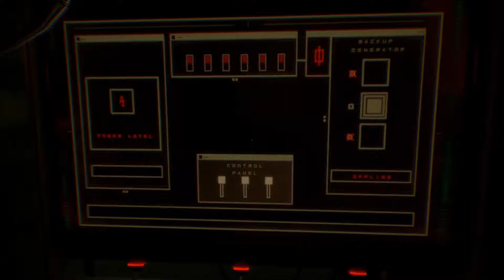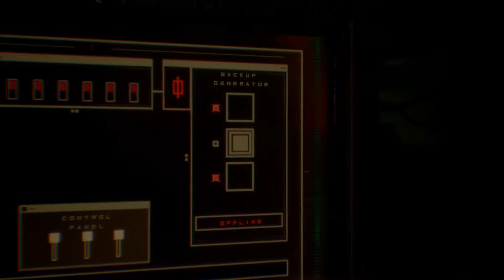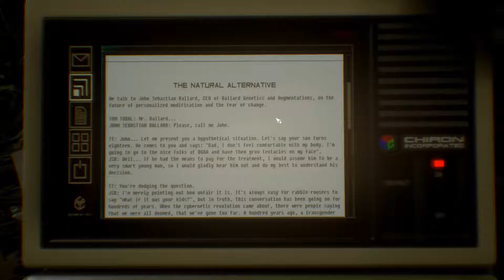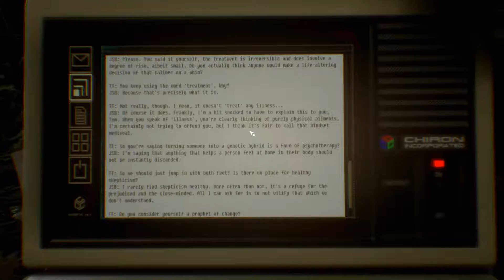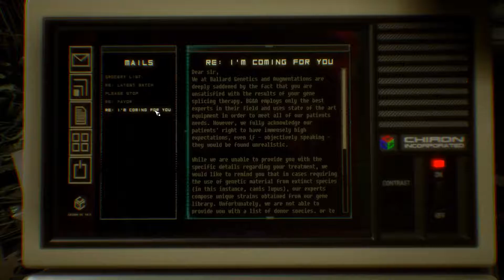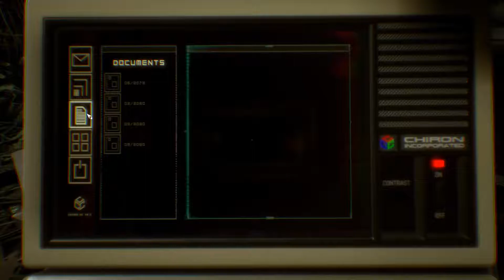observer - part 8 - Viktor's place and Sanctuary